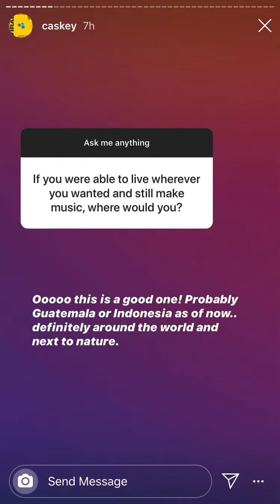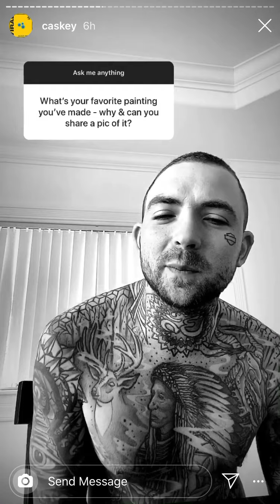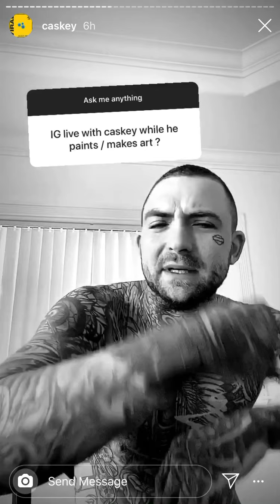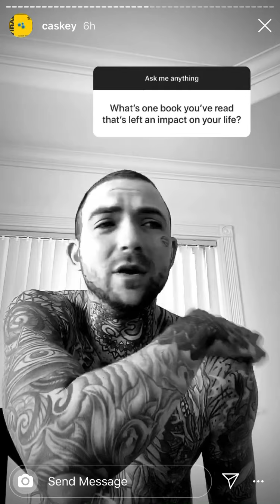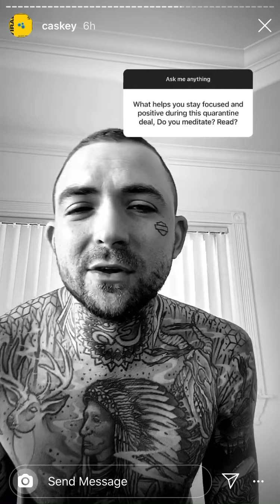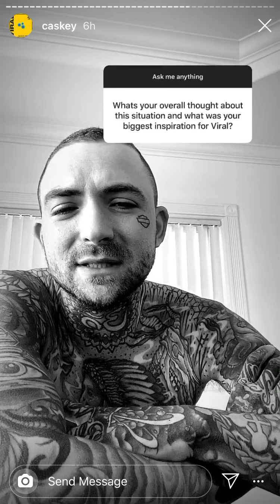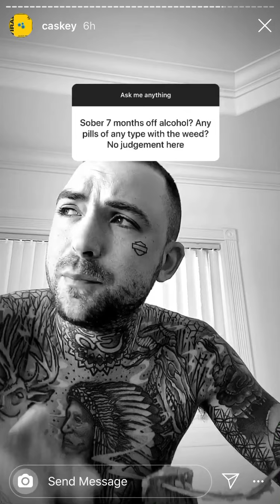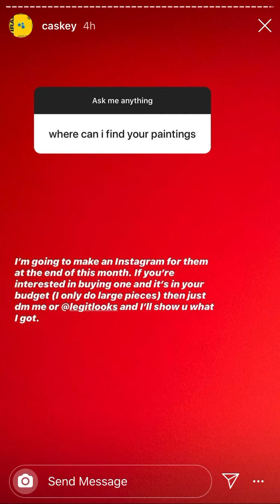Caskey Q&A (about "VIRAL" & more) - 04/03/20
From Caskey’s official Instagram account on April 3, 2020.